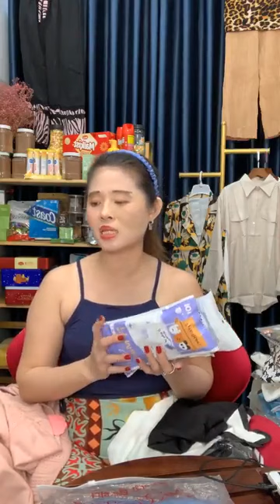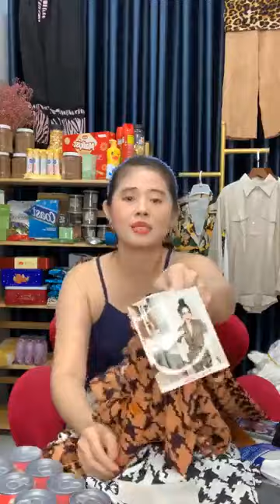Xã hàng duy nhất 1ngày chia sẽ live để săn sale nhé ｜ By Shop Tina